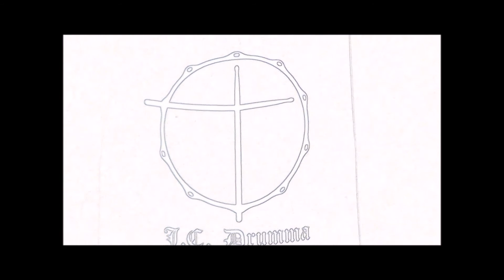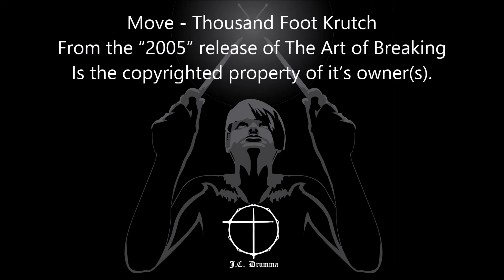Move- Thousand Foot Krutch